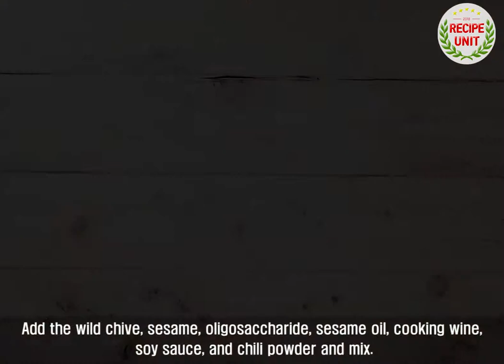[Recipe Unit] How to make "wild chive soy sauce Bibimbap"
Here's how to make "Wild chive Soy Sauce Bibimbap" with a fragrant springtime.

It is a delicious special meal mixed with beef's aromatic and the flavor of the wild chive soy sauce.

It's good to mix bibimbap when you don't have any appetite.

It contains a lot of iron, which is good for preventing and treating anemia, and it promotes blood circulation and warms the body.

Join the video on how to make wild chive soy sauce Bibimbap.